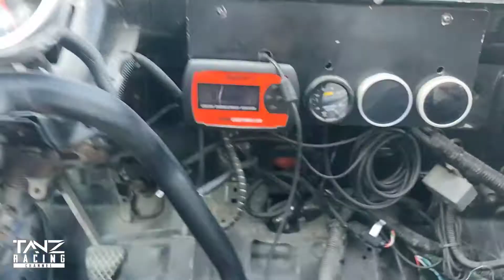Drag Racing Again | 12.4 to 12.2 Personal Best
February 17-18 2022 | Round 3
Here are some Pictures And Videos from Last February 2022 Drag Racing Night.
UPLOADING VIDEO WITH TIME SLIP